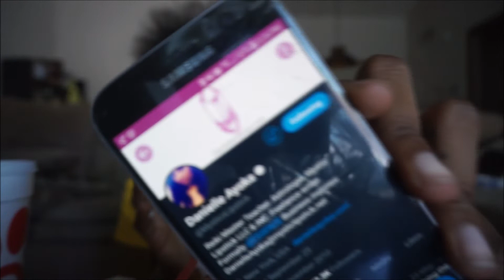CHICK- FIL- A MUKBANG | MY SPIRITUAL AWAKENING / JOURNEY